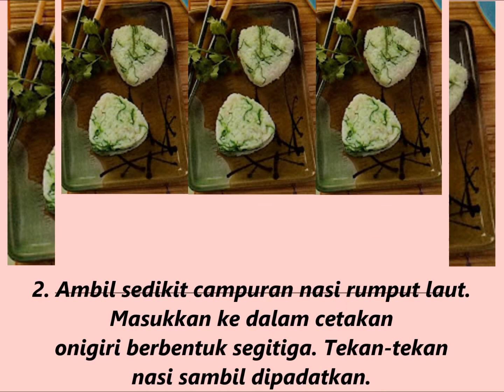Resep Membuat Masakan Onigiri Rumput Laut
Cara Membuat Masakan Onigiri Rumput Laut :
1. Campur nasi dan garam, aduk hingga tercampur rata. Masukkan wakame, aduk hingga rata.
2. Ambil sedikit campuran nasi rumput laut. Masukkan ke dalam cetakan onigiri berbentuk segitiga. Tekan-tekan nasi sambil dipadatkan.
3. Keluarkan nasi yang telah dicetak dari cetakan. Sajikan